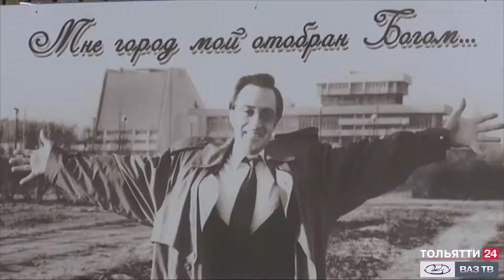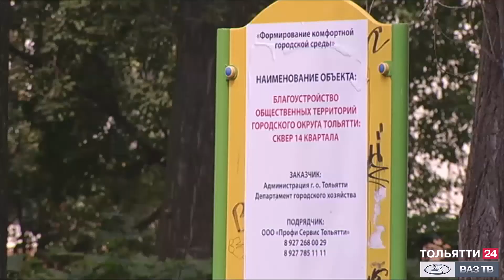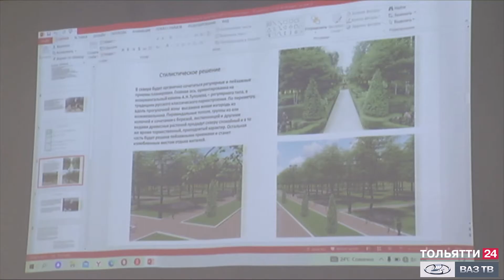«Обозреватель. Мнение» Денис Волков 29.06.2021